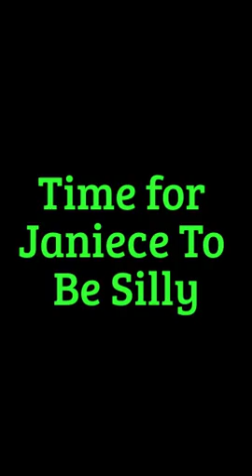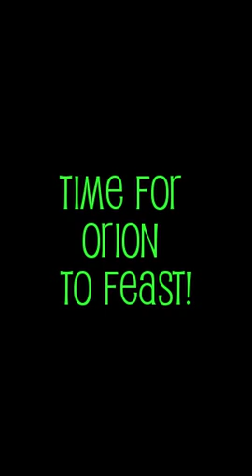Doggie Salad!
You asked for it and you got it! A Doggie Salad video, my followers have asked for me to make this one of my videos and it has been done!!
But be careful you should always blend up your veggies. So make this delicious doggie meal once in a blue moon.
Look at my section of the benefits of kale to get more details.

Banana
High in potassium (great for muscle and blood vessel function, fiber and magnesium. Bananas have lots of Vitamin B6. They also contain Vitamin C, an antioxidant that protects cells from damage and helps build cartilage. Pup Prep: Mash a banana and mix it in with your dog’s food.

Kale
Great source of Vitamins A, C, and K as well as the minerals copper, potassium and iron. It also supports eye-health. But their organs are suited to breaking down meat, so too many vegetables are going to create some problems.

Strawberries
They have potassium and magnesium are found in strawberries, as well as folic acid, fiber and omega-3 fats. Strawberries contain vitamins B1, B6, C and K.

Blackberries
Blackberries are a pack of vitamin C, minerals and antioxidants. With antioxidants can benefit your dog’s health to the most and whiten the teeth, gums of your dog, which I personally love!

Check out our Live sessions about raw eating on Instagram at Outrageously_helpful_orion.

Don't forget there is an app called Raw Dog. To make all the calculations easier!

Be on the look out for our next video !